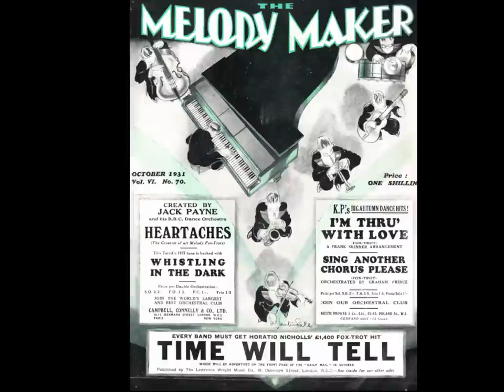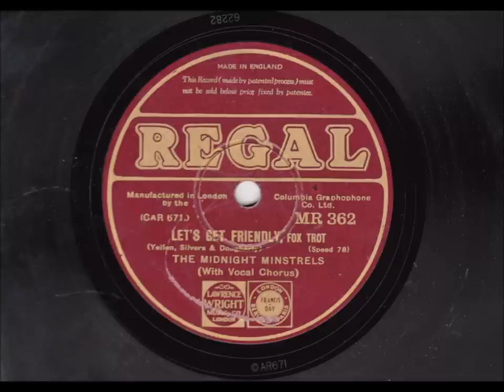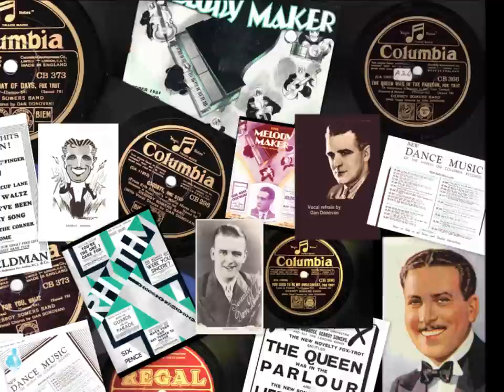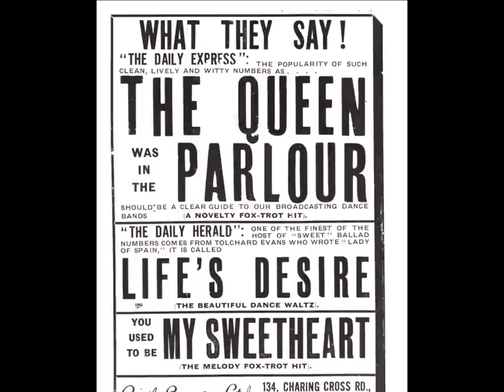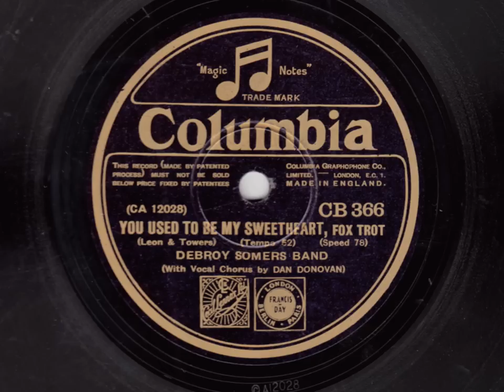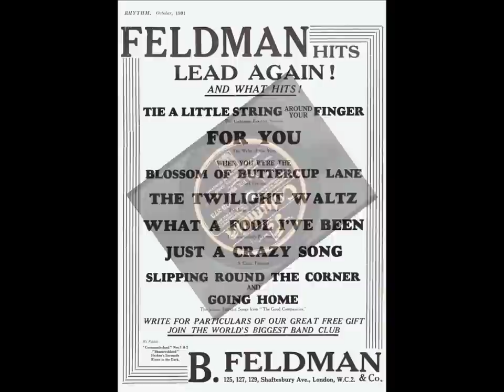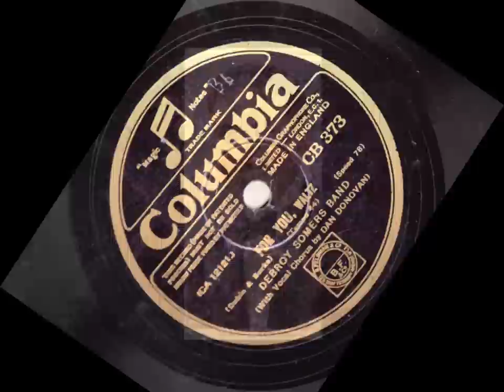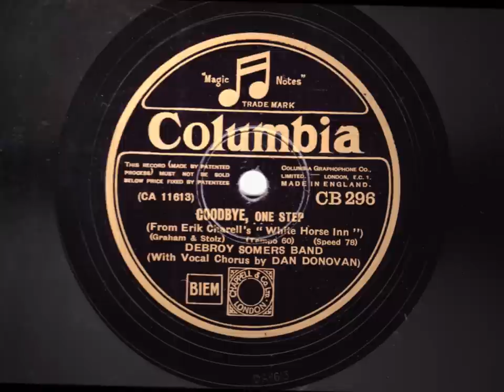1931 Vintage - Debroy Somers Band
Debroy Somers and his Band play:

• This Is The Day Of Days
• Let's Get Friendly
• The Queen Was In The Parlour
• You Used To Be My Sweetheart
• For You
• Goodbye

All vocal choruses by Dan Donovan

Originally recorded for Columbia and Regal in 1931, these 78rpm recordings have been remastered by this user.